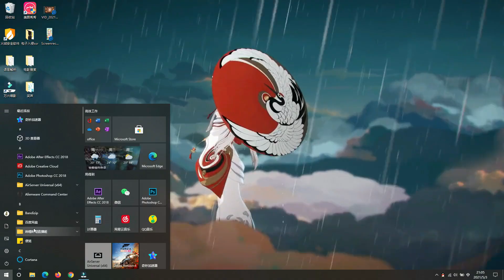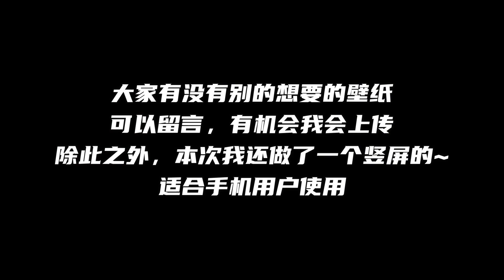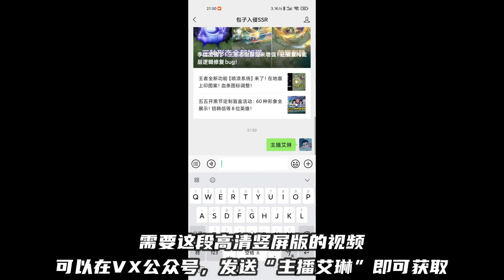公孙离诸葛亮大战燚兽！玄策张良兄弟情深！这波动态壁纸请收下！